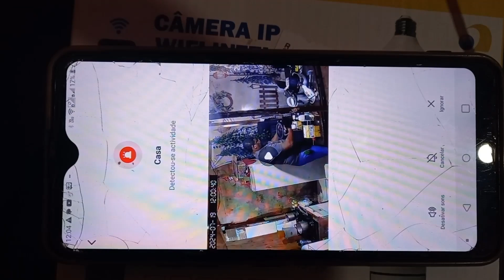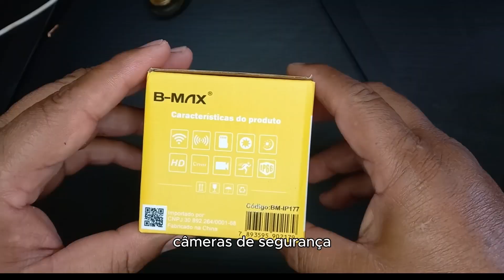Câmera de segurança B Max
Este vídeo foi feito por Claudenilton Machado, Studio Fotográfico Click-Art tels 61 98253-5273
Olá, pessoal! Hoje quero compartilhar com vocês uma solução incrível para aumentar a segurança em casa ou no trabalho. Recentemente, adquiri algumas câmeras de segurança de alta qualidade e estou impressionado com os resultados. Vamos dar uma olhada!

Descrição do Produto: As câmeras de segurança que estou oferecendo são ideais para monitorar ambientes internos e externos. Elas possuem as seguintes características:

Resolução HD: Capturam imagens nítidas e detalhadas, permitindo identificar rostos e objetos com clareza.
Visão Noturna: Mesmo no escuro, essas câmeras continuam gravando com qualidade.
Detecção de Movimento: Receba alertas em tempo real no seu celular sempre que houver atividade suspeita.
Fácil Instalação: Não é necessário ser um especialista em tecnologia para configurá-las.
Como Adquirir: Se você está interessado em adquirir essas câmeras de segurança, entre em contato comigo por mensagem ou deixe um comentário aqui no vídeo. Garanto que você terá mais tranquilidade e proteção com esse investimento.

Conclusão: A segurança é fundamental nos dias de hoje, e essas câmeras podem fazer toda a diferença. Não espere mais para proteger o que é importante para você. Vamos juntos tornar nossos espaços mais seguros!